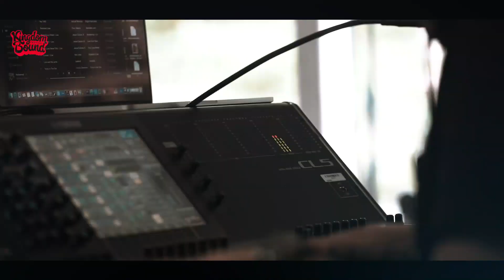Kingdom Bound 2019 Day 3 Recap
Kingdom Bound 2019 was an amazing festival! Check out our day by day recaps here on our youtube channel.